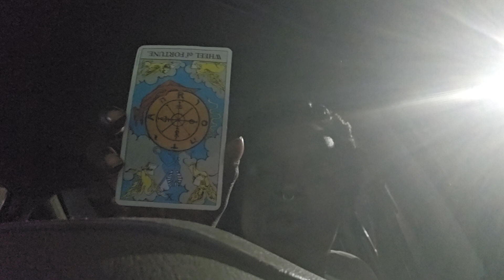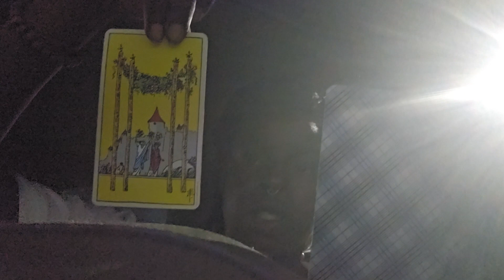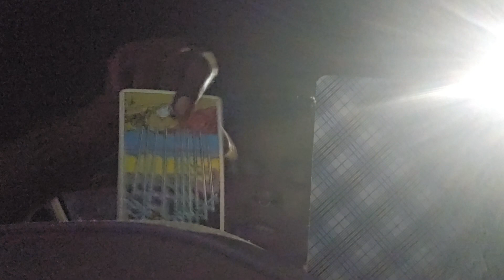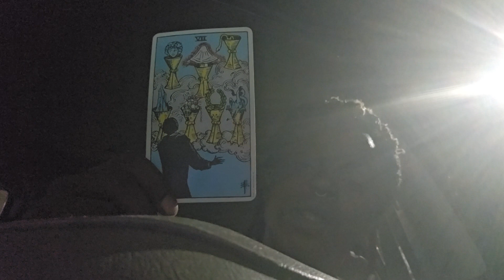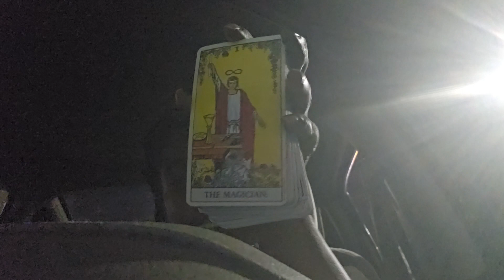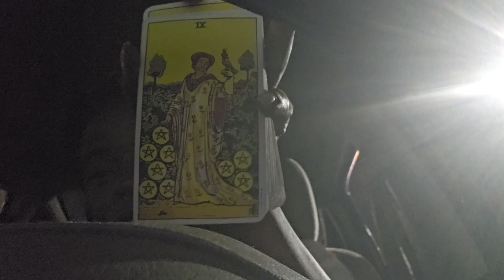Aries♈️Afterdark.com 12:12 Master of Your Own Life..Get Ready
I hope you all enjoy and vibe 🤗✌🏿